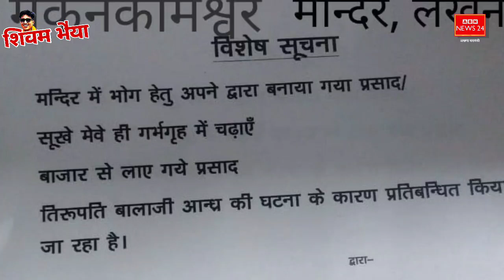बाराबंकी में इंस्पेक्टर कवि धर्मराज का दिखा शायराना अन्दाज़ | महंत दिव्यागिरी ने लड्डू पर लगाई रोक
बाराबंकी में इंस्पेक्टर कवि धर्मराज ने दिखा शायराना अन्दाज़ | महंत दिव्यागिरी ने लड्डू पर लगाई रोक